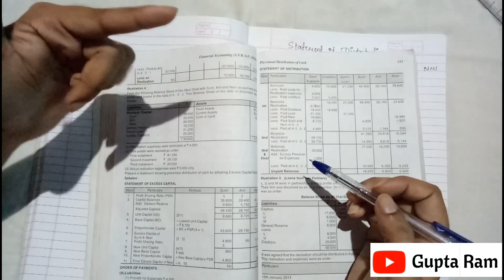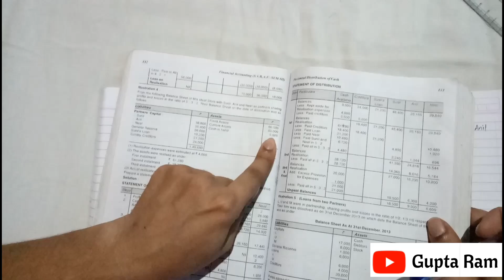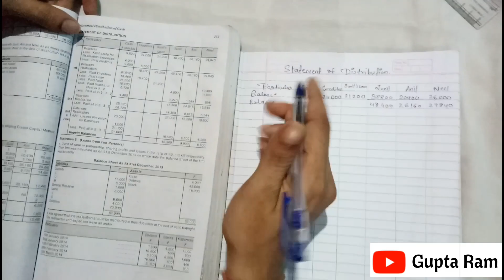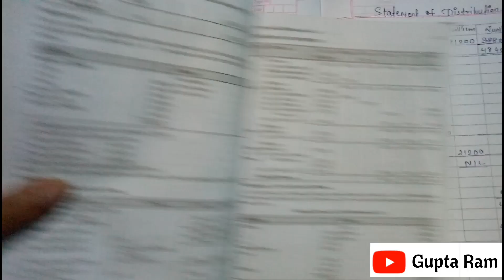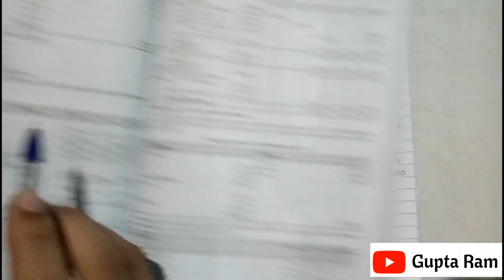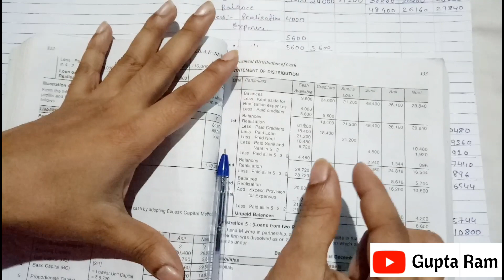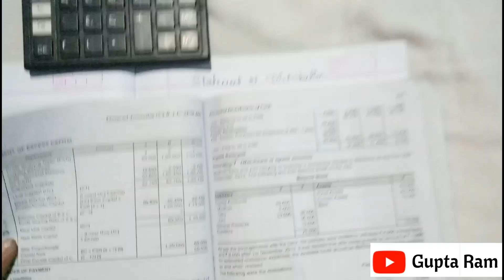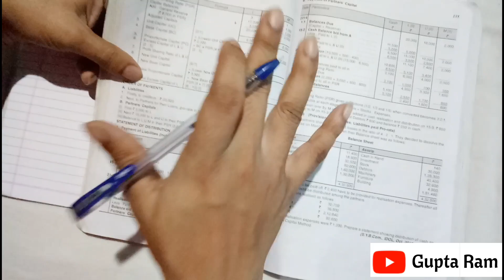Piecemeal Distribution of Cash || Bcom & BAF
In this video  i had explain about piece meal distribution of cash

How to calculate excess capital

If you have any queries just add you comment ⬇

Definitely i will given reply to your queries as soon as possible